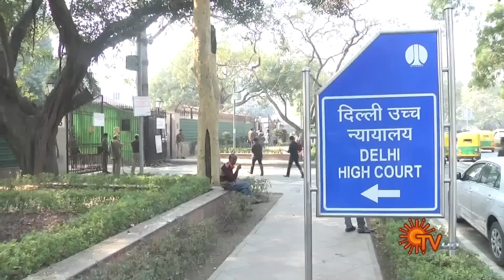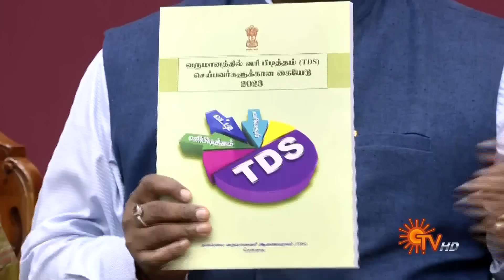Sun Seithigal | சன் காலை செய்திகள் | 28-04-2023 | Morning News